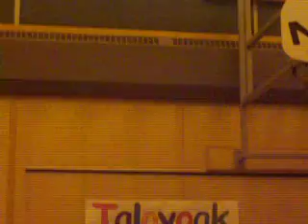May you never be alone like me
Alice Aleekee singing